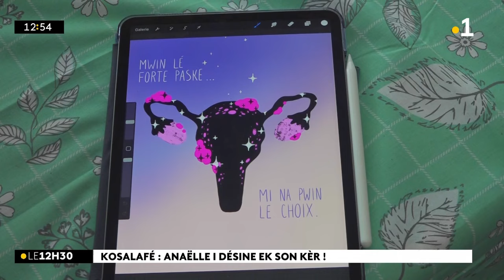Anaëlle lé grafis ilistratris. Li roprézant la Rényon dann son bann désin mé pa solman…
Kosalafé ! Anaëlle lé grafis ilistratris. Li roprézant la Rényon dann son bann désin mé pa solman… li la rakont Hermina Lasson son zistwar.